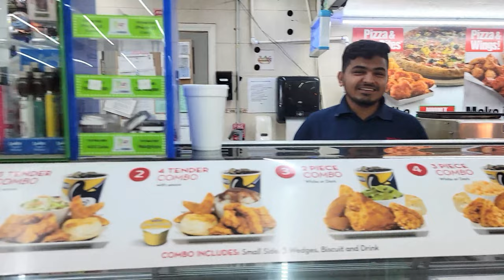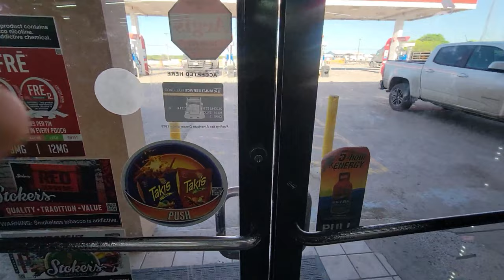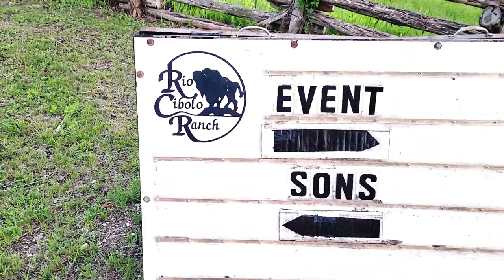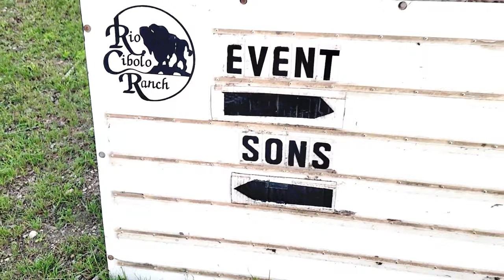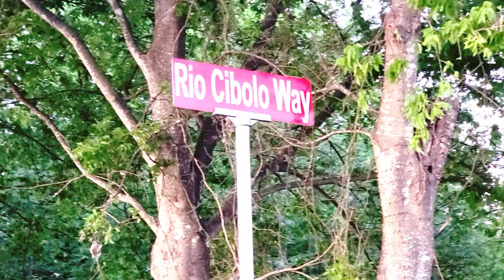SON'S RIO CIBOLO PART 3#RIVER SIDE